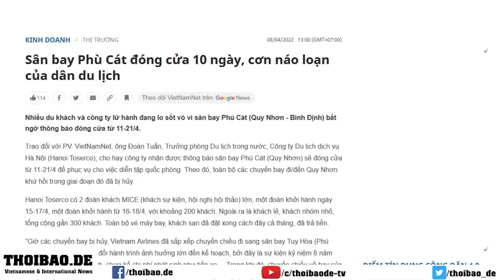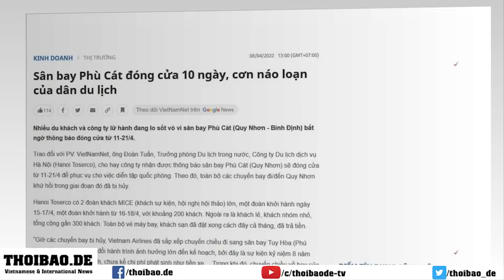VN bất ngờ thông báo ‘diễn tập quốc phòng’, sân bay đóng cửa, du lịch nháo nhào!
Việt Nam bất ngờ thông báo ‘diễn tập quốc phòng’, sân bay đóng cửa, du lịch nháo nhào!